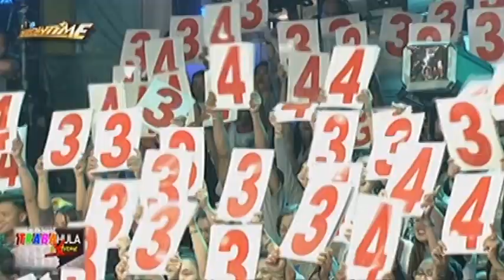It's Showtime: Bb. Joyce Bernal plays TrabaHula!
Film director Joyce Bernal fails to identify the real gym instructor in TrabaHula Extreme.